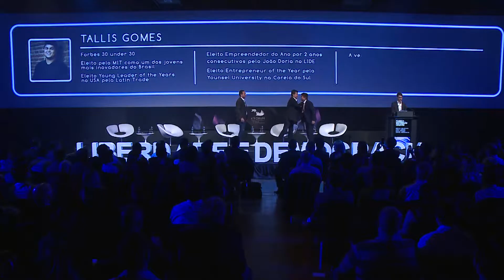4 Painel Destruição Criativa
4º Fórum Liberdade e Democracia SP

4  Painel Destruição Criativa

- Alex Szapiro - Amazon Brasil

- Fabio Coelho - Google Brasil

- Talis Gomes - Eazy Taxi e Singu

- Monica Walgvogel - Globo News

O Evento organizado pelo IFL-SP ocorreu no dia 13/11/2017 no hotel Unique em São Paulo.